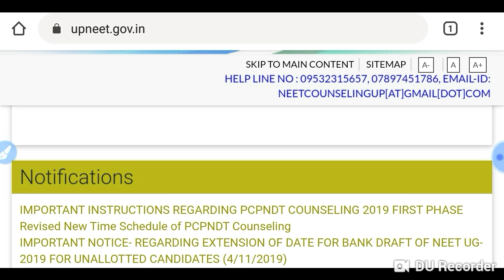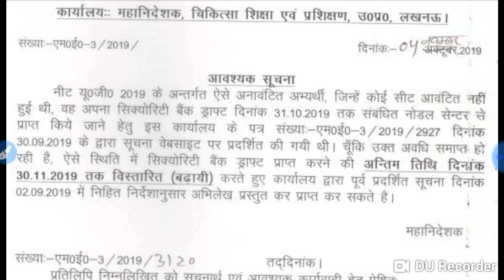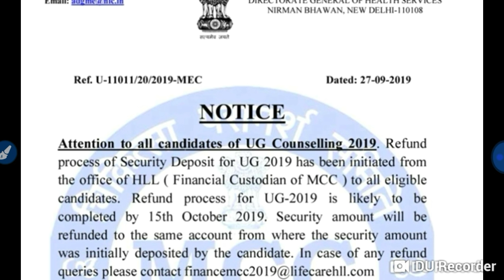Neet security amount refund of UP last date 30 Nov 2019 !! Information about MCC and Ayush refund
In this video I telling about the Neet security amount refund of UP last date 30 Nov 2019 !! Information about MCC and Ayush refund

Harsahay Chopra